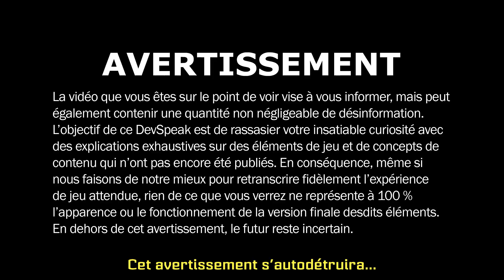DevSpeak WildStar : Sabotage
Avec Sabotage, on va tout faire sauter ! De quoi s'agit-il ? D'un champ de bataille à 15 contre 15 : le Col de Rochedague. Des bombes, des montures, des frappes aériennes... Ah oui, et encore des bombes ! Faites exploser le réacteur de l'équipe adverse pour remporter la victoire !